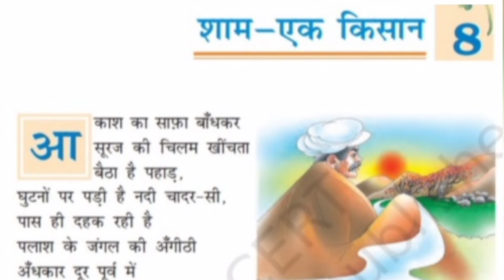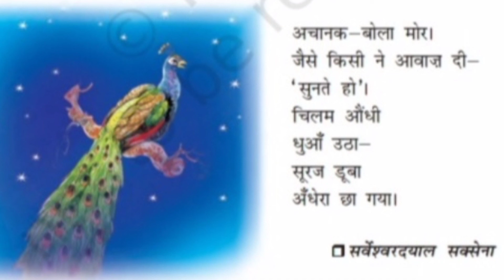Shyam ek kishan शाम एक किसान Explanation class 7 chapter 8 कविता का सार